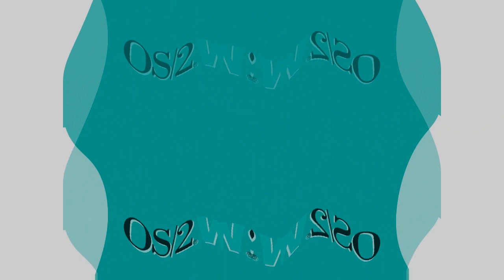Slow Voiceview 2 OS/2 Warp 4 Effects (Sponsored By Preview 1982 Effects) in G Major 927.